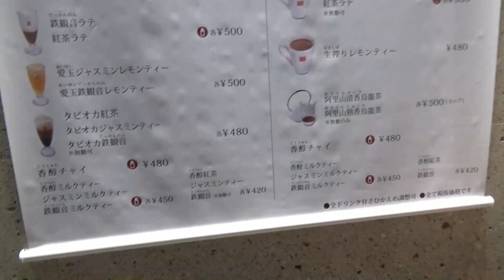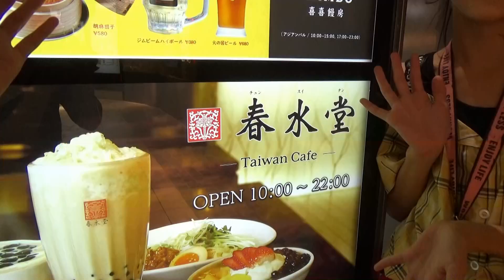タピオカ【春水堂（チュンスイタン）】でタピ活！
ପ(๑•̀ᴗ-♡)fෆ春水堂さんHP ෆ*೨⋆*✩

【Twitter】→@onemoacyan
【Tik Tok】→tiaraprot

〒802-0816
福岡県北九州市小倉南区若園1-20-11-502